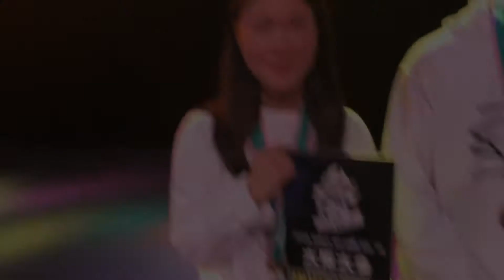Atmosphere_DANCE ATTACK!! OSAKA高校生の部_3位入賞コメント